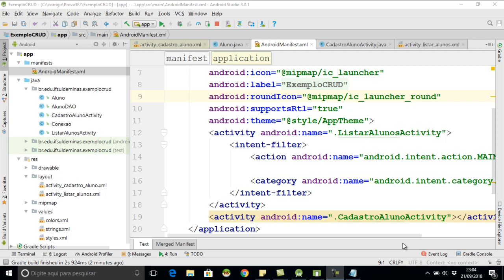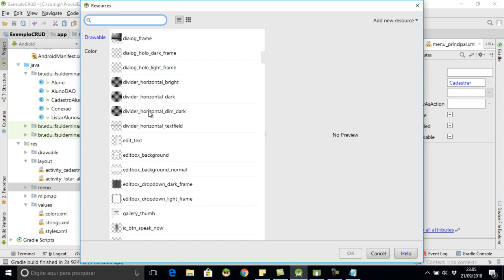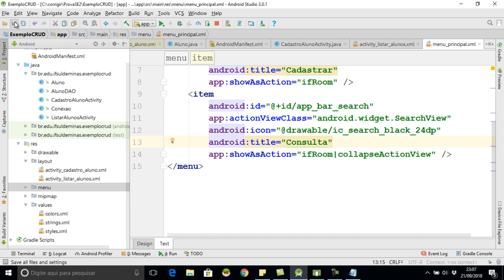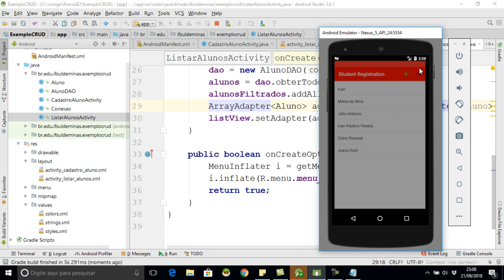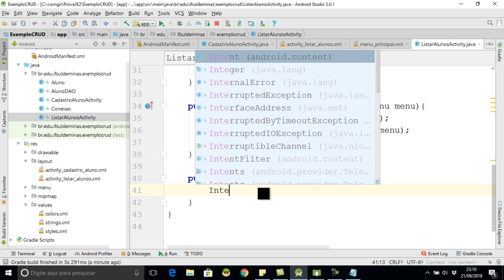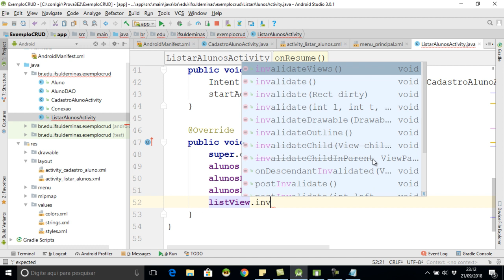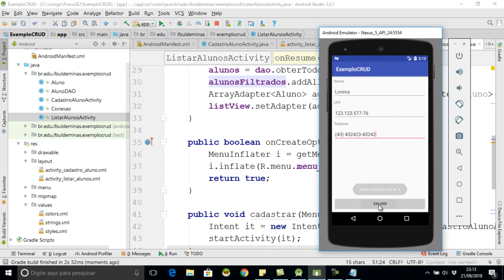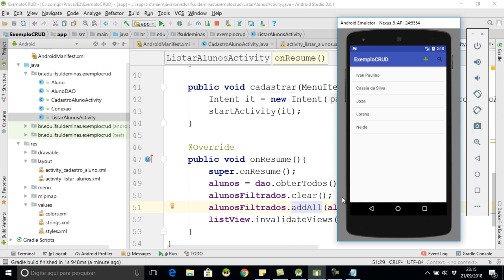Aula 3: CRUD Android e SQLite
Cria menu, adicionar funções no onclick do menu, uso do método onResume, atualizar listagem com invalidateview